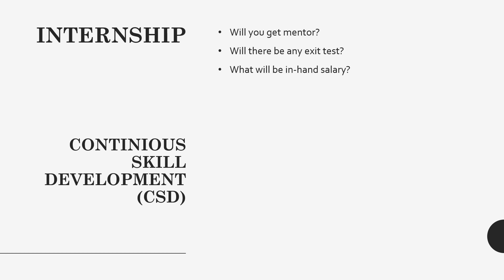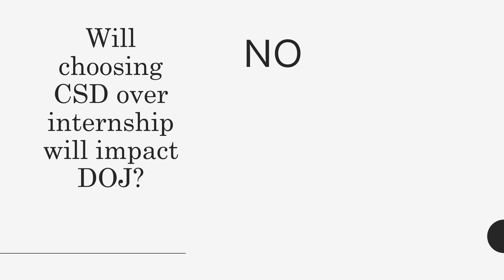COGNIZANT internship Vs CSD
cognizant internship

This video will give you tips on how to prepare and clear Cognizant  and the topics/areas on which you need to concentrate while attending the interview.